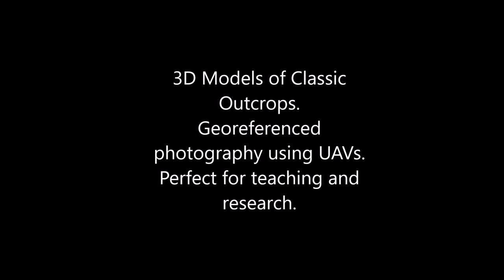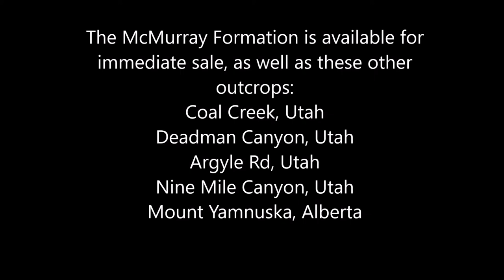McMurray Formation, Athabasca River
The McMurray formation is a unique formation that is important both for geological understanding as well as economically for the province of Alberta.